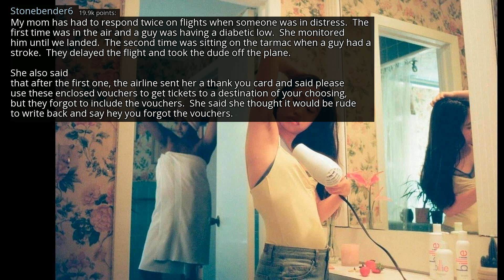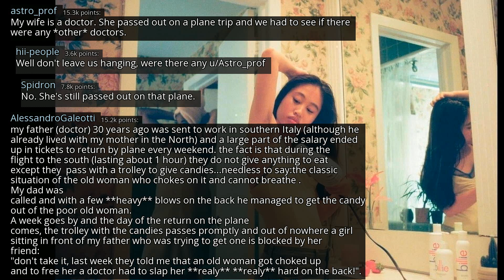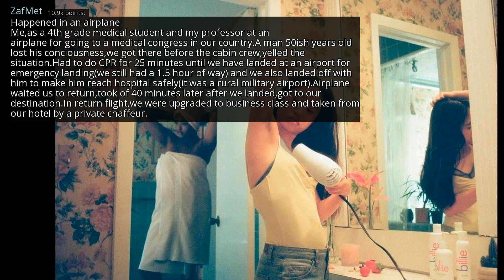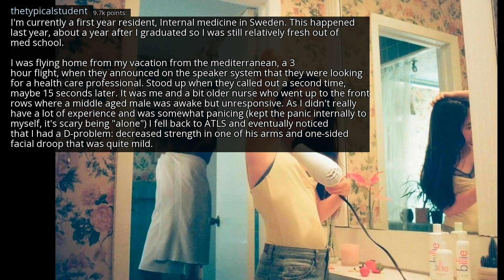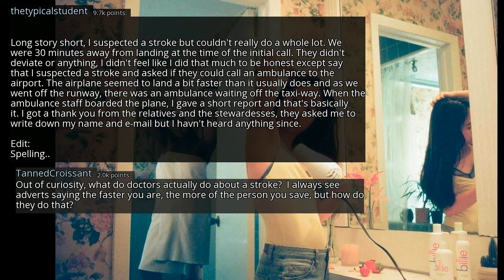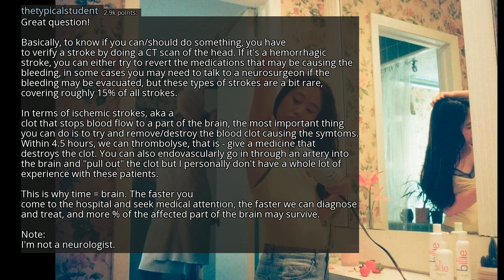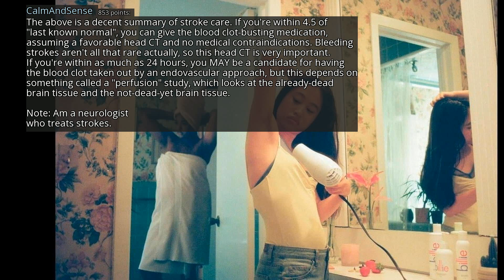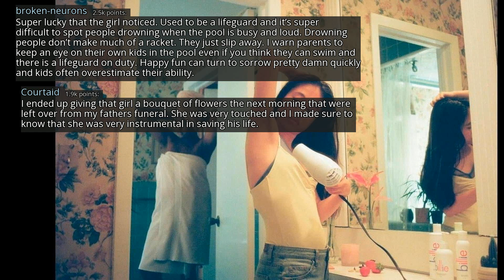Doctors who have been in an “is anybody here a doctor?” situation, what happened? - r/AskReddit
r/AskReddit
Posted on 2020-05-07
0:00-3:24 [Non-Copyrighted Music] Chill Jazzy Lofi Hip Hop (Royalty Free) Jazz Hop Music
3:24-6:44 [No Copyright Music] Chill LoFi Hip Hop Beat FREE (Copyright Free) Instrumental Music Lo-Fi Hip-Hop
6:44-10:11 [No Copyright Music] Chill Lofi Hip-Hop (Copyright Free) Chillhop Music - Floating In Color
10:11-15:08 [No Copyright Music] Another One - Chill LoFi Hip-Hop Beat FREE (Copyright Free Music) By Grapes